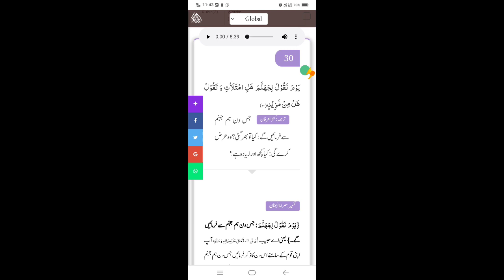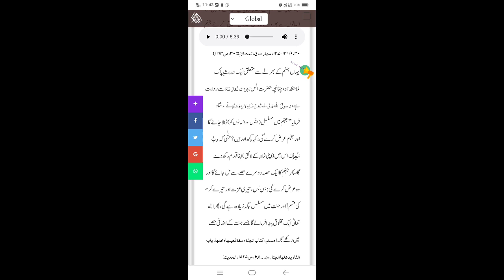qudrat e khuda.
vioce of sufi sufiyan
book bukhaari shareef